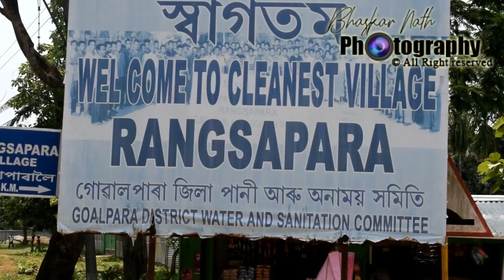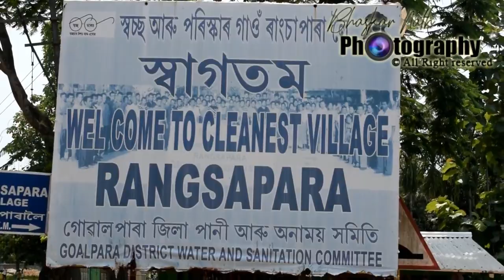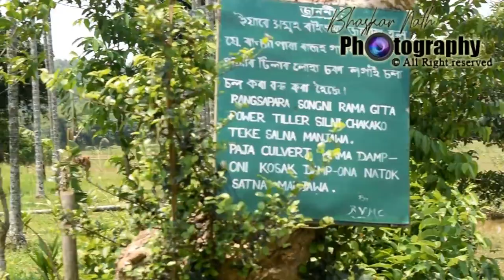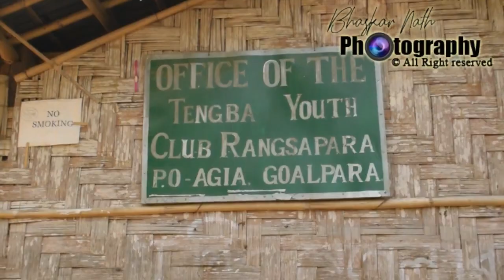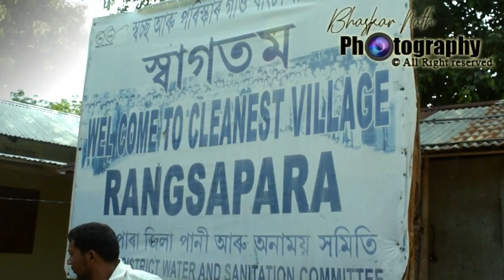RANGSAPARA -Cleanest Village।। ASSAMS CLEN VILLAGE OF ASSAM ।।BHASKARLUIT।।Swachhaassam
Inhabitants of Rangsapara who initiated the cleanliness drive with a  10 member committee in early 2000 has come a long way since then with the transformation taking place & now the village is open defecation free, alcohol & tobacco-free.The village came into limelight with the launch of Swachha Bharat Mission in 2014 & the efforts of the inhabitants were recognised in 2017 when the village was declared as the cleanest village in Assam.